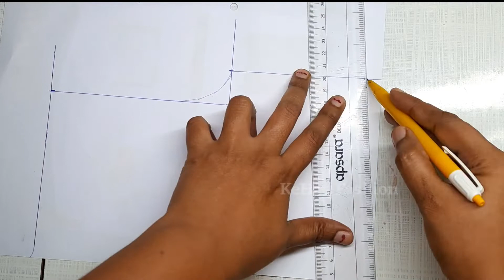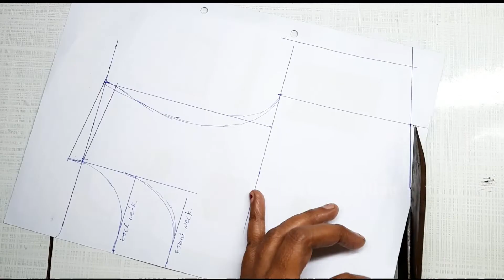Simple Baby Frock Part-1